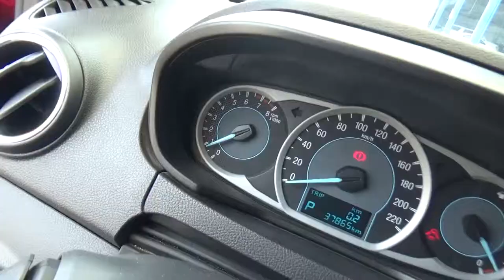Ford / Figo / 2017-ha136796